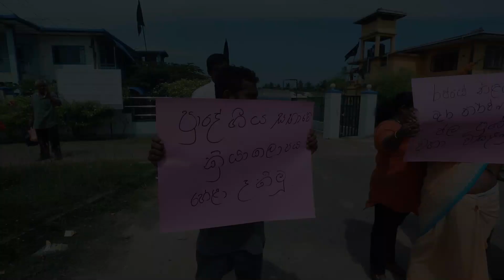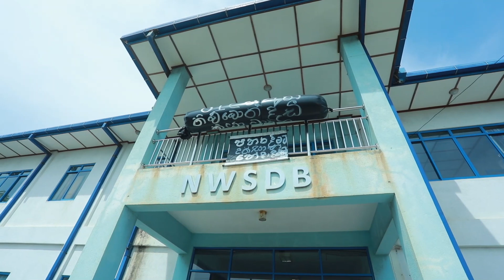ramesh pathirana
ගාල්ලේ රාජය ආයතනයකට කඩා වැදි රාජය සේවකයන්ට තර්ජනය කල ගාල්ලේ ඇමති   උගතුන් කියනා නුගතුන් ගැන ඔබලා වග බලාගන්න. දිගින් දිගටම ගාල්ල දිස්ත්‍රික්කයේ රාජ්‍ය සෙවකයන් හට මේවැනි සිදුවිම් සිදුවි ඇත.